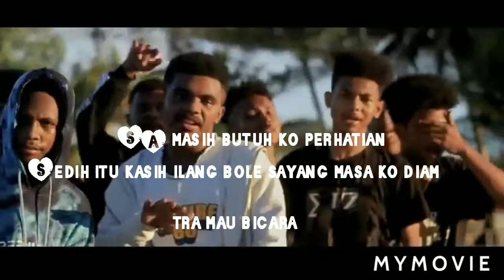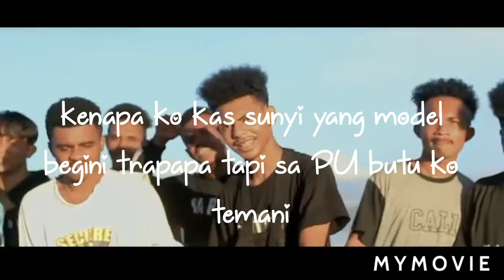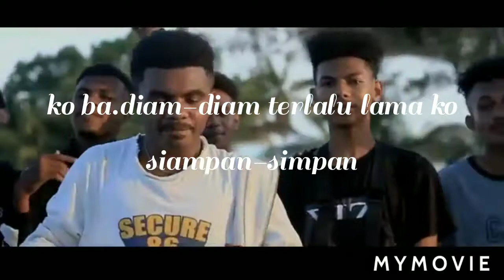LAGU ROMANTIS INDONESIA TIMUR JANG CUEK 🎶"SHIN OF BLACK xBLACK DIAMOND SHINE"🎶LIRIK BY JOHNER ALFA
Thank you so much. ..for you all 🙏
Semoga terhibur dengan Channel ini